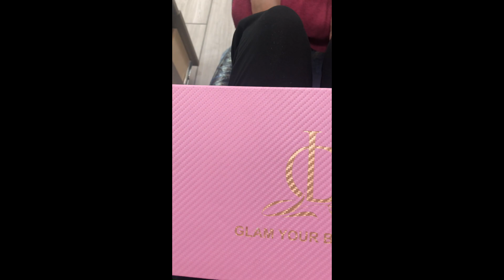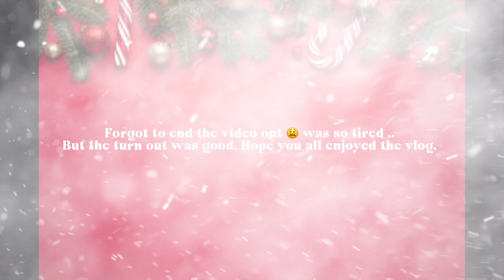Tried A New Nail Bar And Come With US To Take Our Family Christmas Pictures | Claudine A.